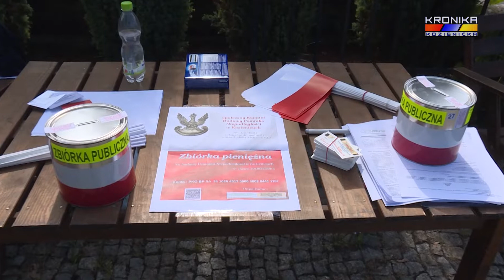Znamy wyniki kwesty ulicznej na rzecz Pomnika Niepodległości